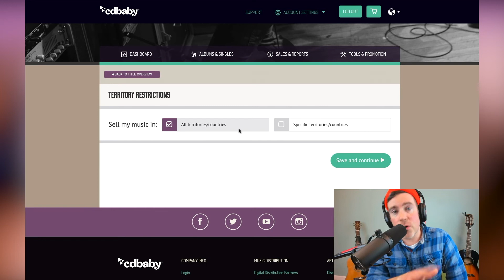Single song walkthrough - "Territory Restrictions" | HelpCenter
In this video, we walk you through the process of signing up a single song for distribution, monetization, and promotion with CD Baby. This section focuses on "Territory Restrictions".